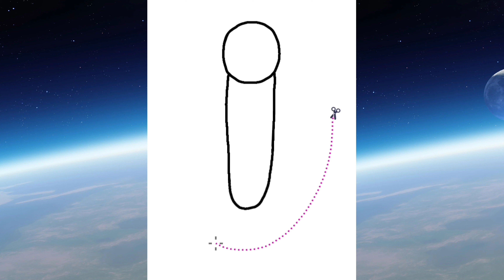What If… I was a Marvel Character?✨ ~ Chibi Fan Art Speed Paint of My MCU Sona/Self Oc!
This video is a speedpaint of a chibi fanart i made of myself as an mcu/marvel character! I’d be an anti-hero magic user ofc !! ;)

Stay magical!~💫

Credits-
Clips/Characters used in my intro/outro (predominantly) belong to Toei Animation, Alex Spider, Smg4/Glitch, Aniplex, Nintendo, Marvel/Disney and Studio Deen.
(plz note that I do not own any of the used materials the only thing I own is the video itself as well as any footage of myself and all copyrighted materials belong to their respective owners)